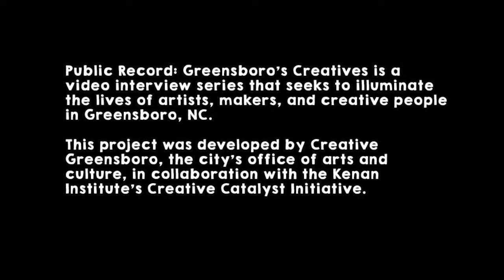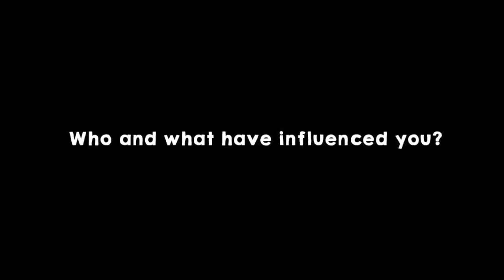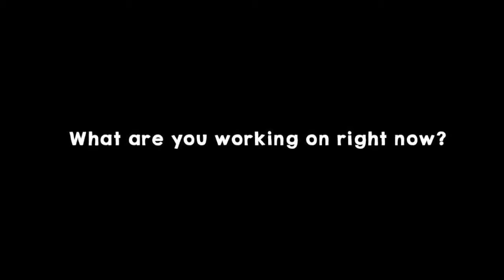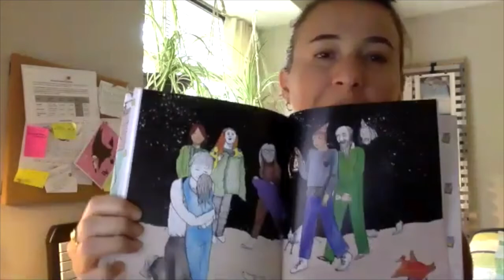Public Record: Alexis Orgera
Public Record is a video interview series that seeks to illuminate the lives of artists, makers, and creative people in Greensboro.

Alexis Orgera is a poet, editor, and co-founder and publisher of Penny Candy Books and Penelope Editions, an indie kids’ book press and imprint that encourages big conversations and promotes diversity in publishing. As a poet, Orgera has published two books, “How Like Foreign Objects” and “Dust Jacket,” and her poems have appeared in various literary journals like Bennington Review, Black Warrior Review, Carolina Quarterly, Chattahoochee Review, Denver Quarterly, Gulf Coast, Hotel Amerika, The Journal, jubilat, New South, Prairie Schooner, storySouth, Third Coast, Typo, Vinyl , and elsewhere.

In the interview, Orgera discusses her passion for poetry, being an introvert in the time of COVID-19, and how she formed a progressive children’s book press.

More information about Orgera can be found on her website and at Penny Candy Books.